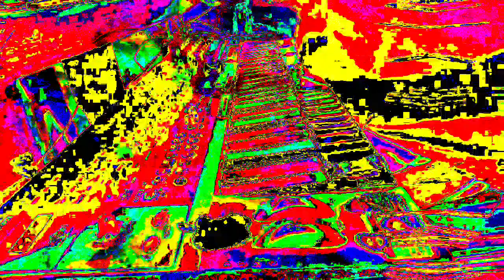11 minutes 39 or 40 second type video mixes made in Max 8 *Photosensitivity Warning*